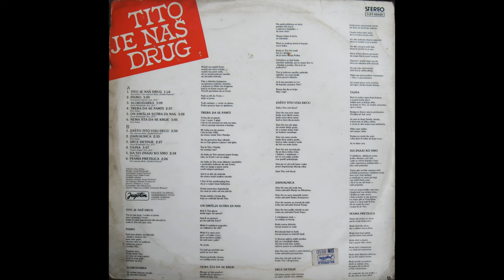GRAMOFONSKE PLOČE SFRJ - R.I. - 1980 - A01 - Pero Zubac i Hor OŠ 'D. P.' - Tito Je Naš Drug - HD 4K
R.I. - 1980 - Tito Je Naš Drug - Ploča 01 - A Strana -

A01 - Pero Zubac i Hor OŠ 'Drinka Pavlović' - Tito Je Naš Drug

Tekst:
"Tito Je Naš Drug. I Svako u Njemu Ima i Prijatelja i Brata.
Kada Bi Naša Jugoslavija Bila Djevojčica
Onda Bi Tito Bio Njen Tata."

Tekstovi: Pero Zubac
Muzika: Zoran Rambosek
Dirigent Hora: Nada Grujić
Studijski Orkestar:
Dirigent Orkestra: Jovan Pavićević
Šef Orkestra: Milenko Prodanović
Likovno Rješenje: I. Ivezić
Fotografija: Žika Milutinović
Glavni i Odgovorni Urednik: Dubravko Majnarić